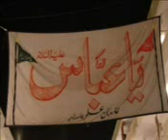Ya Abbas a.s Ya Abbas a.s - Nasir Zaidi Nohay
Ya Abbas a.s Ya Abbas a.s - Nasir Zaidi Nohay Shenshah e wafa Abbas a.s